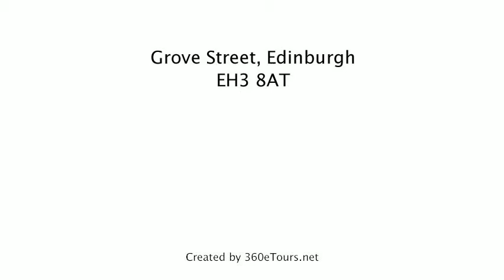Grant Property - UK Buy-to Let Investment - Grove Street Edinburgh EH3 8AT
At Grant Property Investment we’ve been helping clients from all over the world invest into the UK residential property market, for over 22 years.

Our Award-Winning unique service covers 10 UK cities and is designed to make investing in UK buy-to-let property easy.

We focus on low risk high returning UK residential property. In addition to sourcing properties, we renovate, furnish and manage them. All under one roof.